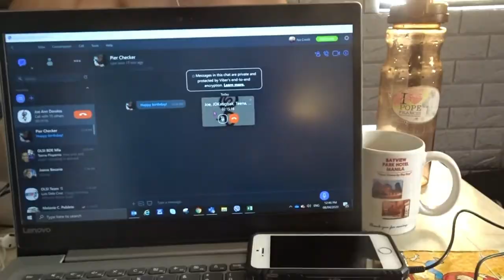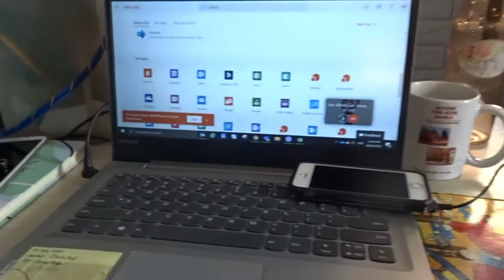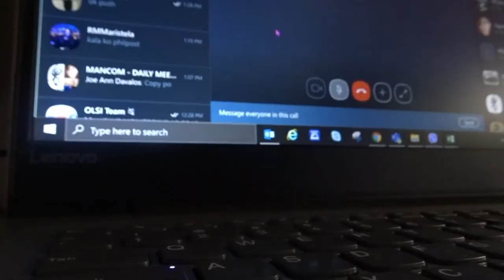Birthday Quarantine + ECQ Feels | Madam Mommy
Since naka-ECQ tayo ngayon, share ko lang ang aming ECQ feels at ang birthday kong pinag-abutan ng COVID-19 Crisis! Haha! Bawi tayo next year. :)

FACEBOOK: Roche Myers Ecat (Madam Mommy)

Camera Used: Sony DX500
Thumbnail & New Logo: Canva
Video Editor: Filmora9